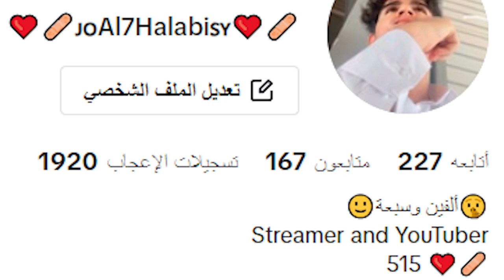فتلة_الحلبي || اخس فتلة بالتيكتوك 😪 اقسم بالله انهم اطفال 😣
المقطع هذا ... مقاطع اكسبلور ونطقطق شوي

الكلمات حقي 😄..
الحلبي
Al7Halabi
فتلة الحلبي
رياكشن تيكتوك,
رياكشن تيك توك,
رياكشن تيك توك مطلوبه,
رياكشن تيك توك مضحك,
رياكشن تيك توك حزين,
رياكشن تيك توك المغرب,
رياكشن تيك توك رقص,
رياكشن تيك توك مغربي,
رياكشن تيك توك جزائري,
رياكشن تيك توك مصر,
رياكشن تيك توك مصري,
رياكشن ولد يرقص تيك توك,
رياكشن تيك,
ناز رياكشن تيك توك,
تيك توك نو رياكشن,
تيك توك مقود,
تيك توك هادف,
رياكشن مقاطع تيك توك,
ماهركو رياكشن تيك توك,
موسيقى رياكشن تيك توك,
رياكشن محمد اودين تيك توك,
رياكشن على تيك توك مصر,
رياكشن كحه تيك توك,
رياكشن كوريين على تيك توك العرب,
قصف تيك توك,
قصف التيك توك,
رياكشن على فيديوهات تيك توك,
رياكشن فيديوهات تيك توك,
فور رياكشن تيك توك,
ابو فله رياكشن تيك توك,
رياكشن على تيك توك,
رياكشن على تيك توك الجزائر,
رياكشن على تيك توك المغرب,
صوت علك رياكشن تيك توك,
رياكشن على تيك توك جزائري,
رياكشن عن تيك توك الجزائر,
رياكشن السلام عليكم تيك توك,
ريأكشن تيك توك,
رياكشن ضحك تيك توك,
ضحكات التيك توك,
ضحكة التيك توك,
ضحك مع تيك توك,
صوت رياكشن تيك توك,
رياكشن شخير تيك توك,
تيك توك زيد,
زيد مقاطع التيك توك,
رسم رياكشن تيك توك,
رسومات رياكشن تيك توك,
رياكشن التيك توك,
ذباتكم,
ذبات رايد,
خشب رياكشن تيك توك,
تيك توك الخرا,
خرجو عن السيطرة,
رياكشن تحصين تيك توك,
رياكشن ترند تيك توك,
باور رياكشن تيك توك,
رياكشن بكاء تيك توك,
بندريتا رياكشن تيك توك,
تيك توك يشتم,
الحب افعال رياكشن تيك توك,
اغنيه رياكشن تيك توك,
اصوات رياكشن تيك توك,
رياكشن البطه تيك توك
رياكشن,
رياكشنات,
رياكشن ضحك,
رياكشن حزين,
رياكشن رقص,
رياكشن بكاء,
رياكشن مصدوم,
رياكشنات مضحكه,
رياكشن معصب,
رياكشن مصطفى المومري,
رياكشن صدمه,
رياكشن يبكي,
رياكشن مضحك,
رياكشن يضحك,
رياكشن يرقص,
رياكشن يمه,
رياكشن يالهوي,
رياكشن يصيح,
رياكشن يفكر,
رياكشن يركض,
رياكشن يع,
رياكشن يا دكتور,
يامن شراله من حلاله عله رياكشن,
يا زقه رياكشن,
يعوضك الله رياكشن,
يالهوي رياكشن,
يعني تفضل رياكشن,
ياخي انت شكاك مره رياكشن,
يخوف مره رياكشن,
ياويلي رياكشن,
يمه رياكشن,
رياكشن ون بيس,
رياكشن واحد يبكي,
رياكشن والله البلشه,
رياكشن وين مكتب حمد,
رياكشن واحد يرقص,
رياكشن واحد يضحك,
رياكشن واو,
رياكشن واحد معصب,
رياكشن واحد مصدوم,
رياكشن وناسه,
وذلحين كيف الطريقه رياكشن,
وين مكتب حمد رياكشن,
ورع وخر عنه رياكشن,
وش تدور يالمخنز رياكشن,
وش اسوي رياكشن,
ون داي رياكشن,
والله البلشه رياكشن,
وصل فديته رياكشن,
وين بيها انس تينا رياكشن,
ون بيس رياكشن,
رياكشن هابي بيرث دي تو يو
رياكشن هروب
رياكشن هند القحطاني
رياكشن هواش
رياكشن هواجيس
رياكشن هندي
رياكشن هوشه
رياكشن هلا والله,
رياكشن هيا الشعيبي,
هذا مهندس رياكشن,
هابي بيرث داي تو يو رياكشن,
هذا منغولي رياكشن,
هذي سلطه من الله الا هيه رياكشن,
هدي يابيبي هدي معلش رياكشن,
هاردلك رياكشن,
هابي بيرث دي تو يو رياكشن,
هبي بيرتي تويو رياكشن,
هند القحطاني رياكشن,
رياكشن ناصر القصبي,
رياكشن نايف حمدان,
رياكشن ناصر القصبي حزين,
نايف حمدان رياكشن,
نو رياكشن فلفل حار,
ناصر القصبي رياكشن,
نو بليز رياكشن,
نو نو نو وي وي وي رياكشن,
نور رياكشن,
ناصر القصبي يبكي رياكشن,
لا علمني لاني مقيد ولاني مفكوك رياكشن,
لطفي دوبل كانو 2023 رياكشن,
لا واثقه من نفسها رياكشن,
لا اله الا الله رياكشن,
لايف رياكشن ون بيس,
لا لا لا رياكشن,
لايف رياكشن مانجا ون بيس,
لحظة ادراك رياكشن,
ليش ياربي ليش رياكشن,
لطفي دوبل كانو رياكشن,
رياكشن كيبوب,
رياكشن كذاب,
رياكشن فلوس,
رياكشن فرحه,
رياكشن فخر,
رياكشن فهد سال,
عوافي عوافي رياكشن,
علوش رياكشن,
عادل امام رياكشن,
عبدالعزيز الشهري رياكشن,
عبدالناصر درويش رياكشن,
عبدالرحمن المطيري رياكشن,
رياكشن ظهري يوجعني,
رياكشن ظلم بندريتا,
رياكشن ظلم,
رياكشن ظهور كايدو,
رياكشن ظهر الحق وزهق الباطل,
رياكشن ظلام ما اسمع,
رياكشن ظريف,
رياكشن ظهري,
رياكشن ظالم ظالم ظالمني,
ظلام ما اسمع رياكشن,
ظهر الحق وزهق الباطل رياكشن,
ظريف رياكشن,
ظالم ظالم ظالمني رياكشن,
ظلم ظلم رياكشن,
ضحك هستيري رياكشن,
ضحكه رياكشن,
ضرب رياكشن,
ضحكة شريرة رياكشن,
ضحكه تضحك رياكشن,
ضف وجهك رياكشن,
ضفدع رياكشن,
ضحك تسليك رياكشن,
ضحك جماعي رياكشن,
رياكشن صراخ,
رياكشن صباح الخير,
رياكشن صياح,
بومباستك رياكشن,
بكاء رياكشن,
بليتش رياكشن,
بسم الله رياكشن,
رياكشن السلام عليكم,
رياكشن ابو عبدو,
رياكشن اسكت,
رياكشن اكل,
رياكشن احبك,
رياكشن السلام عليكم ورحمة الله وبركاته,
رياكشن استغفر الله,
رياكشن الى متى,
رياكشن انتظار,
رياكشن استحي استحي,
اوسي رياكشن,
ابراهيم ارحمني رياكشن,
اه يالركب اه يالمفاصل رياكشن,
البريكات مو راضيه تشتغل رياكشن,
انا طلعت بالتلفزيون رياكشن,
الحمدلله الذي احيانا بعدما ام
رياكشن بليتش الحلقة 6,
رياكشن هذا اذا شفتني بعد 6 شهور,
رياكشن قاتل الشياطين الموسم الثالث الحلقة 6,
رياكشن قاتل الشياطين الحلقة 6,
رياكشن 7toun,
رياكشن مخرج 7,
رياكشن بليتش الحلقة 7,
رياكشن حسام 7r,
رياكشن دحومي 999 شكرا يا الله,
دحومي 999 رياكشن البنتيك,
رياكشن دحومي 999 الله,
رياكشن دحومي 999 القم ياهطف,
دحومي 999 رياكشن شرفي,
رياكشن دحومي 999 بخاطري الكلمه,
القم دحومي 999 رياكشن,
دحومي 999 رياكشن حزين,
دحومي 999 رياكشن عطيه,
دحومي 999 رياكشن الحمدلله,
دحومي 999 رياكشن معصب,
دحومي 999 رياكشن تعبت,
دحومي 999 رياكشن يتفل